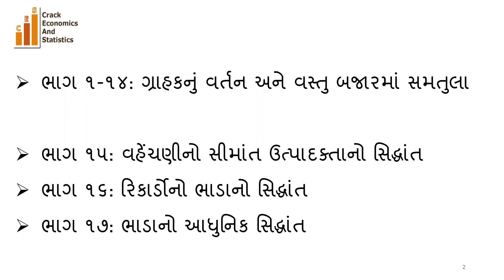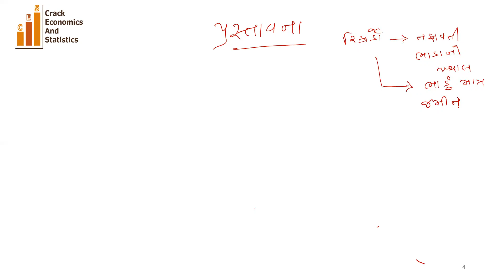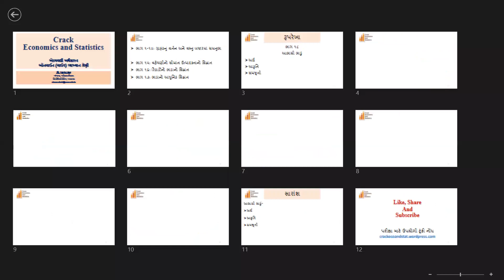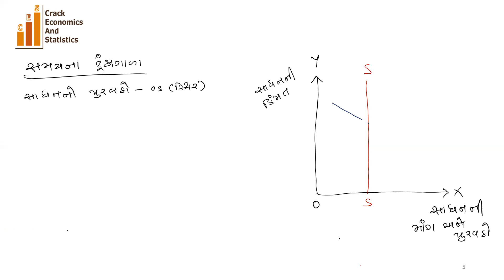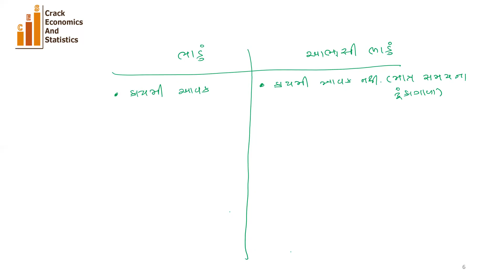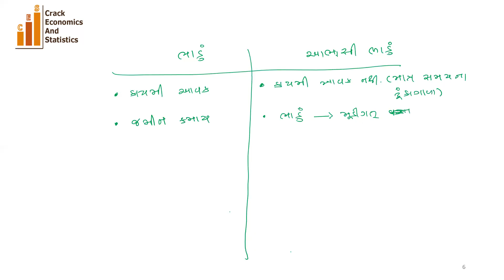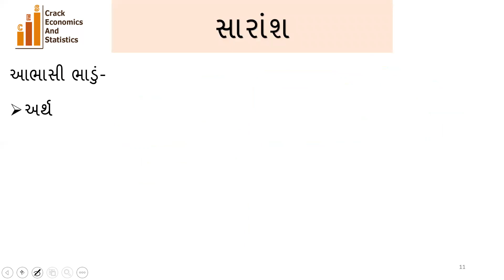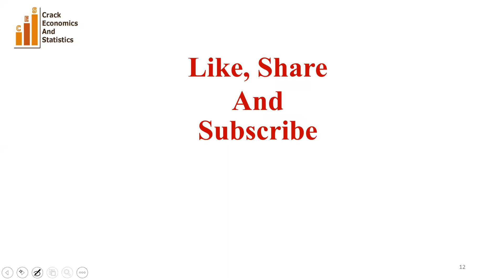આભાસી ભાડું અથવા ભાડા જેવી આવક || એકમલક્ષી અર્થશાસ્ત્ર || પ્રો. આત્મન શાહ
આ વ્યાખ્યાનમાં પ્રો. આલ્ફ્રેડ માર્શલે આપેલો આભાસી ભાડાનો ખ્યાલ આકૃતિ સહિત સમજાવ્યો છે.